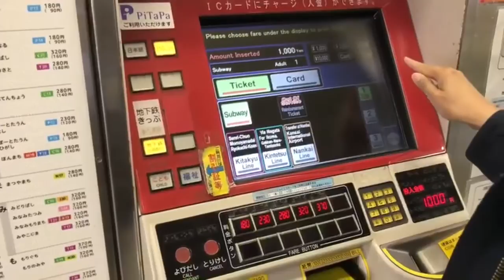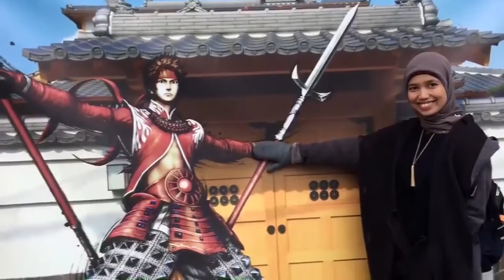Tips Jalan-jalan Hemat di Osaka Jepang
Mau jalan-jalan di Osaka, Jepang, tapi uang terbatas? Tenang, pakai Enjoy Eco Card aja! Ini adalah tiket one day pass yang bisa dipakai di daerah Osaka selama 24 jam. Jadi, kamu bisa ke mana aja di Osaka menggunakan kereta bawah tanah, bus, dan monorail. Harganya 600-800 yen atau Rp74 ribu-98 ribu. Bisa ke Osaka Castle, Universal Studio, Abeno Harukas, Legoland dan masih banyak lagi.

Video Owner: Ratna Ningsih